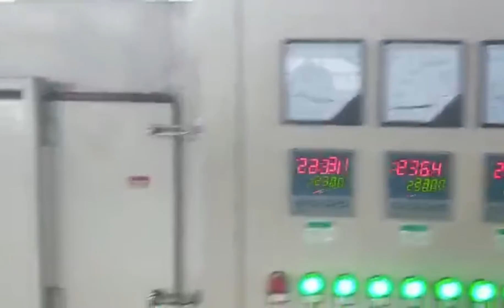Brake pads electrostatic paint line